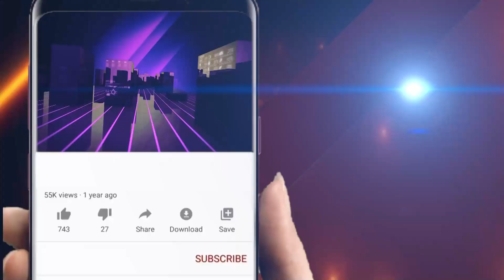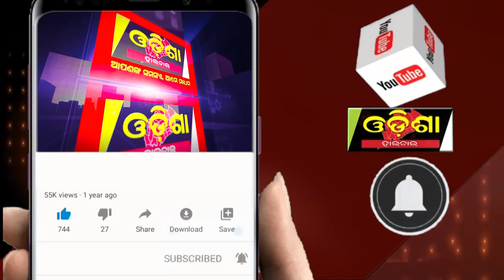ବିଲେଇଙ୍କ ସହ ବନ୍ଧୁତା କରି କାଟି ସାରିଲେଣି ୧୫ ବର୍ଷ ||Odisha Halchal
ବିଲେଇଙ୍କ ସହ ବନ୍ଧୁତା କରି କାଟି ସାରିଲେଣି ୧୫ ବର୍ଷ